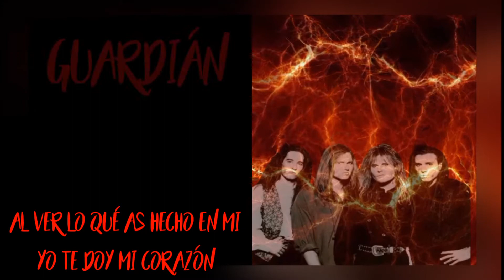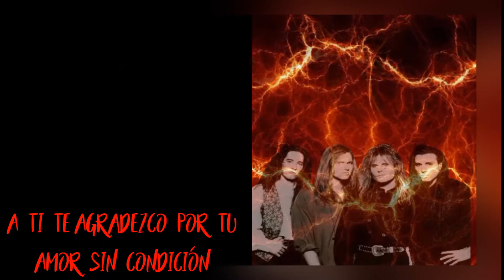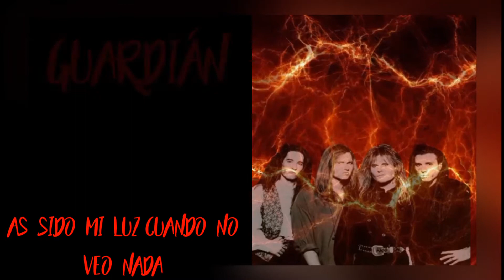Guardian - I believe in you - subtitulado al español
Para más videos síguenos a la página de Facebook